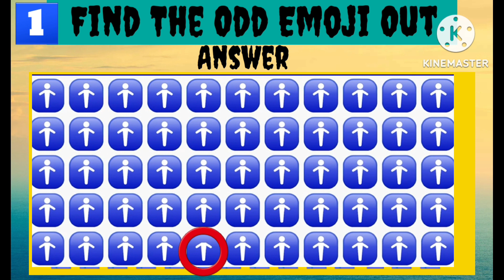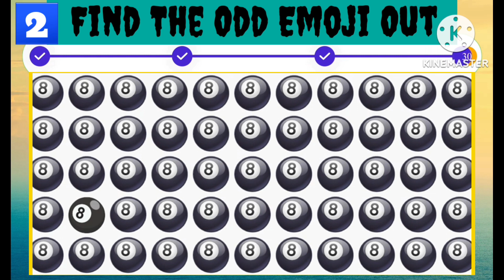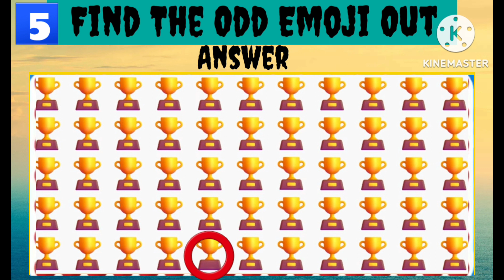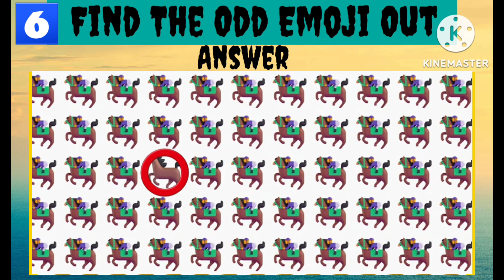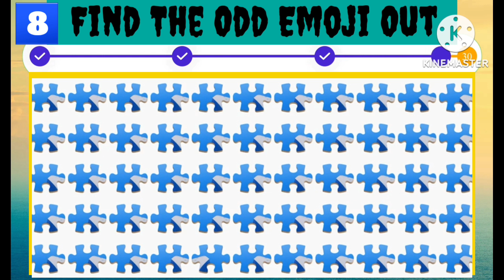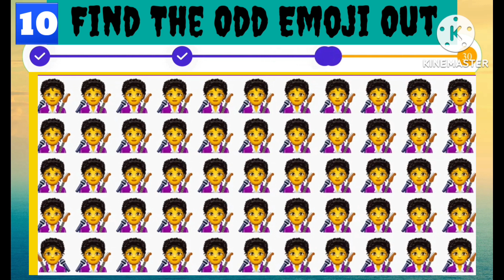Find the ODD One Out | Emoji Quiz | Easy, Medium, Hard, Impossible